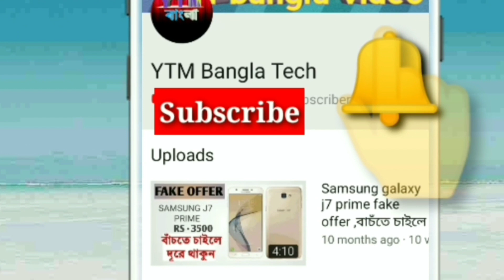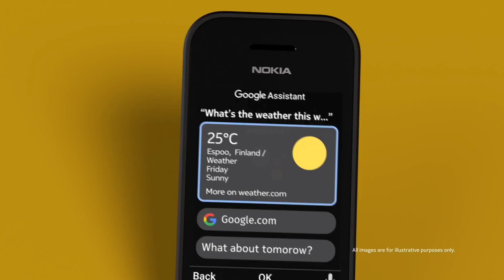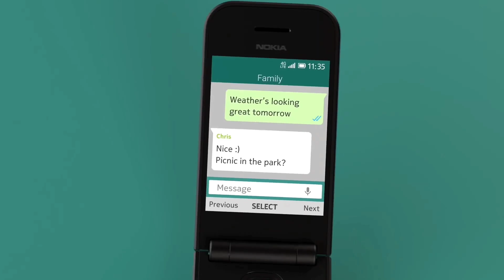Nokia 150 Review Bangla & Nokia 2720 flip 4G Folding phone ! Nokia best phone🔥 🔥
Ytm bangla tech
Nokia 150 2020 review in Bangla | Nokia 2720 flip review Bangla - The best folding phone nokia

Nokia 2720 Flip mobile was launched on 5th September 2019. The phone comes with a 2.80-inch primary display. It also features a 1.30-inch as its second display, with a resolution of 240x240 pixels. The Nokia 2720 Flip runs KAI OS and is powered by a 1500mAh battery.
Battery capacity (mAh): 1500
Release date: 5th September 2019
Colours: Black, Grey
Dimensions (mm): 192.70 x 54.50 x 11.60

The phone comes with a 2.40-inch display.Nokia 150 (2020) comes with 4MB of RAM. The Nokia 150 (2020) runs Series 30 and is powered by a 1020mAh removable battery. As far as the cameras are concerned, the Nokia 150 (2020) on the rear packs 0.3-megapixel camera.5 days ago

I am Moni ! This is YTM Bangla Tech channel !

সাথে থাকবেন ।